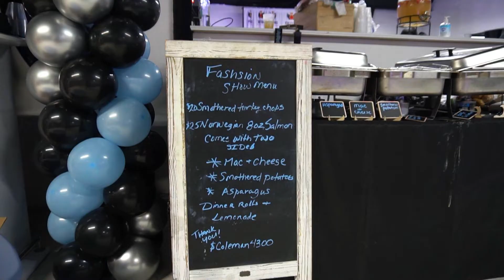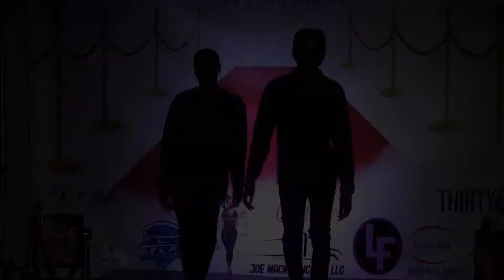WINTER FEST FASHION SHOW